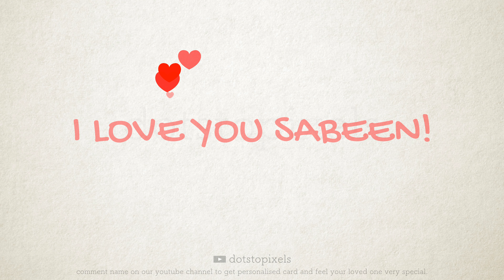SABEEN | Whatsapp Status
Leave your name in comment to get your name's whatsapp status.